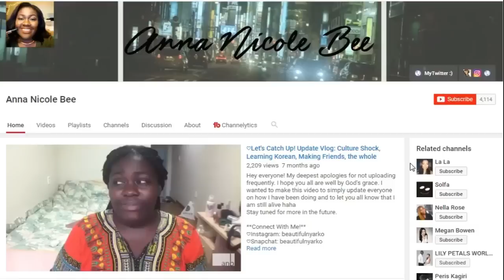Koreans React To Africa They Don't See On TV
Still on the clearing of Misconceptions about Africa
Today Wodemaya takes you to South Korea
ANNA NICOLE BEE's YOUTUBE CHANNEL